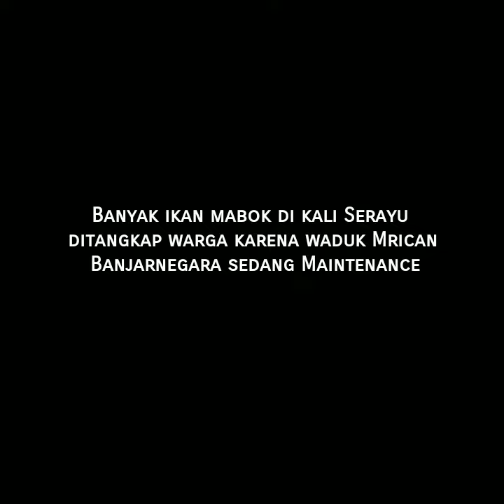Banyak ikan mabok di kali Serayu ditangkap warga karena waduk Mrican Banjarnegara sedang Maintenance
Banyak ikan mabok di kali Serayu
ditangkap warga karena waduk Mrican
 Banjarnegara sedang Maintenance